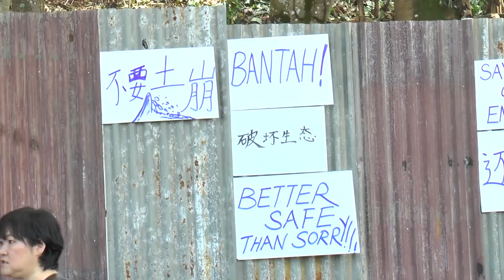斜坡地欲建店铺 公寓居民忧土崩群起抗议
吉隆坡甲洞地区有3座公寓的居民，最近日子过得提心吊胆。因为他们发现，公寓附近一块私人土地即将动工，建造6间5层楼高的店铺。由于地处斜坡、加上发生过土崩，因此居民担心这项工程将导致过度开发影响土地结构，因此今早拉横幅抗议。